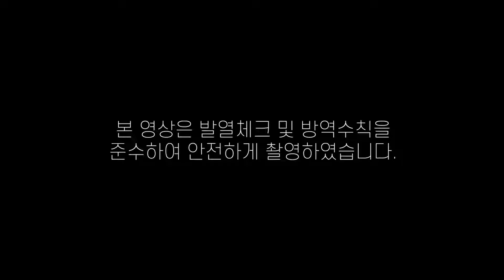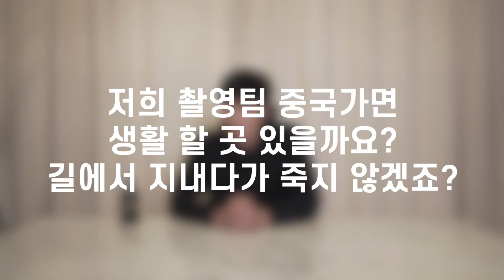[ARABIC] 이제 찍기만 하면 되는데 한국을 떠난다고?/곽태휘 코치 근황토크/ كل ما علينا فعله الآن هو التصوير ولكنك ستغادر كوريا؟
안녕하세요.
태휘날리며 곽태휘입니다.

지금 저는 전지 훈련지인 중국 쿤밍에 있습니다.
출국 일정이 급하게 정해져 간단하게나마 출국 전 촬영했던 영상을 유튜브에 업로드 했습니다!
이번 편 부터는 아랍 시청자 분들을 위해 아랍어 번역도 함께 제공되오니 많은 시청 부탁 드립니다:)

مرحبا.
أنا كواك تاي هوي من "حلق مع تاي هوي".

أنا الآن في مدينة كونمينغ الصينية، حيث مكان المعسكر التدريبي.
تم تحديد موعد مغادرتي بشكل عاجل، لذلك قمت بتحميل الفيديو الذي صورته بطريقة بسيطة قبل مغادرتي على اليوتيوب.
سوف تكون الترجمة العربية متوفرة للمشاهدين العرب بدءا من هذا الفيديو، لذلك أرجو منكم متابعتنا بشكل فعال:)
تعلمون أن الاشتراك والإعجاب وضبط الإشعارات أمر حتمي، أليس كذلك؟ :)
شكرا جزيلا!

Hi all, TaeHwi here for "Fly with TaeHwi".

I am in Kunming city, where we have our off-season training camp.
My traveling schedule was drawn up at the last minute, and I managed to create a short video.
It is now up on my Youtube.
From this video content onward, we will have Arabic subtitles for our fans!
I hope you enjoy this content!
Come and watch, listen, and share!

TaeHwi